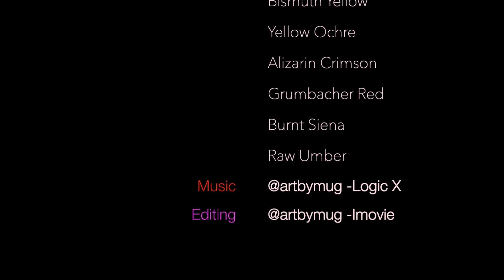Time lapse painting Painting of Ary Scheffer's Saints Monica an Augustine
Replica of Ary Scheffer's Saints Monica and Augustine. Painted on Oil on canvas, and filmed through a GoPro hero 4. I work with both oil and acrylic paint, I'm getting back into the rhythm of making videos.

All editing and music, was created by me. True Indie

18"x24" oil on canvas
Grumbacher paint and the cheapest brushes you can find.

check out @rubberlizardoffical for fun :)